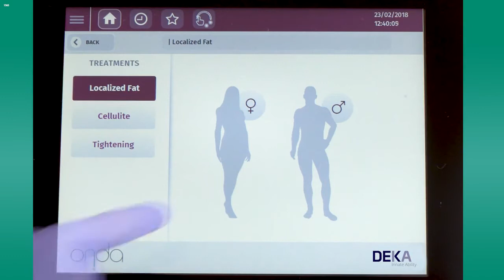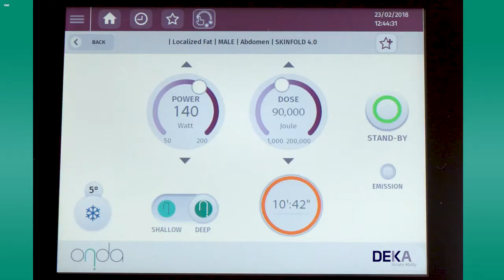ONDA by DEKA Localized Fat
Resultados rápidos y duraderos!
Trata simultáneamente la grasa, celulitis y tensado de piel en un solo sistema, sin molestias ni tiempo de descanso. Lo mejor, tiene un excelente ROI sin combustible.